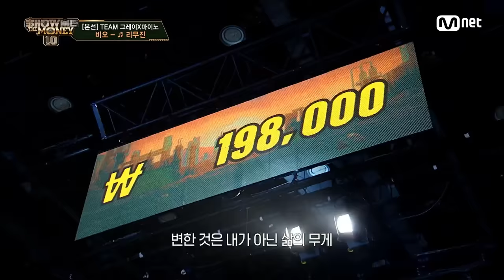[ENG] [SMTM10/8회] ♬ 리무진 (Feat. MINO) - 비오 @본선 | Mnet 211119 방송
[SMTM10/8회] ♬ 리무진 (Feat. MINO) - 비오 @본선

마스터피스를 완성하는 자, 누가 될 것인가?
Show Me The Money 10 'THE ORIGINAL'
〈쇼미더머니10〉 매주 금요일 밤 11시 본방송